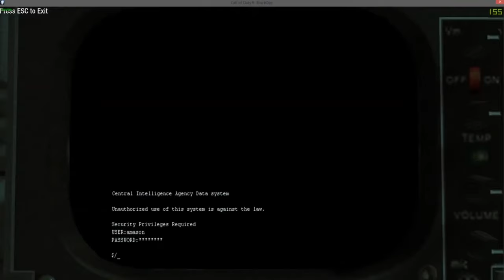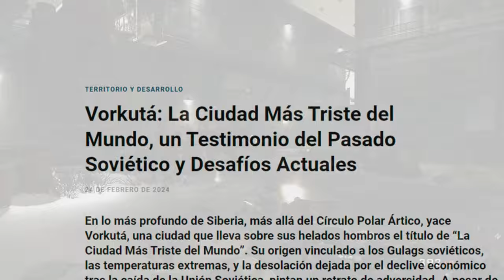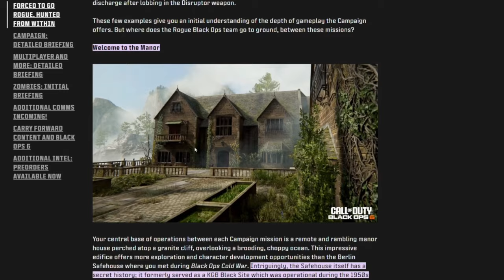El GULAG de VORKUTA REGRESA a CALL OF DUTY en BLACK OPS 6 (...y REZNOV?)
Se ha CONFIRMADO que el GULAG de VORKUTA volverá a la SAGA CALL OF DUTY en BLACK OPS 6. Vamos a analizar todo lo que esta PRISIÓN puede aportar al desarrollo de este NUEVA ENTREGA de CALL OF DUTY, junto con la solución a VARIOS MISTERIOS de la SAGA.

🎬ALEX MASON está MUERTO, murió en BLACK OPS 2 | LORE CALL OF DUTY BLACK OPS 6

🎬TODO lo que NO VISTE del TRAILER de CALL OF DUTY BLACK OPS 6 en el XBOX SHOWCASE 2024